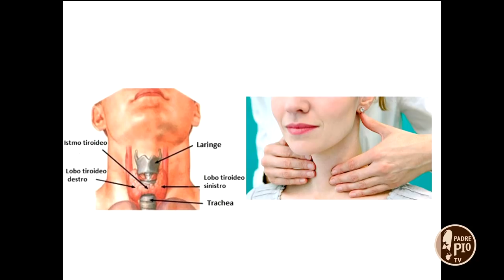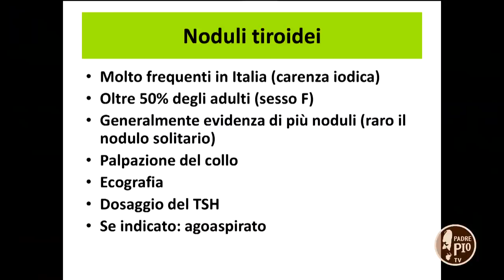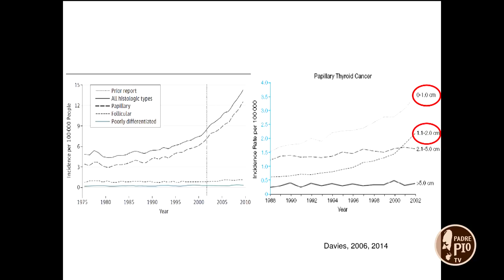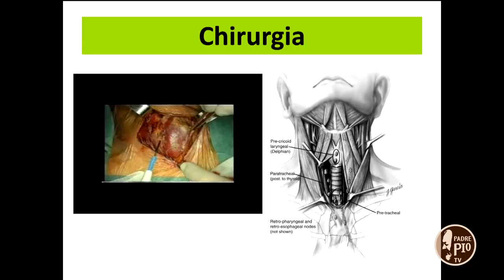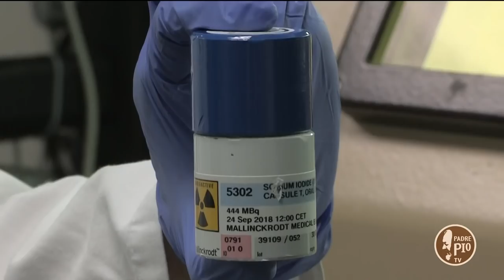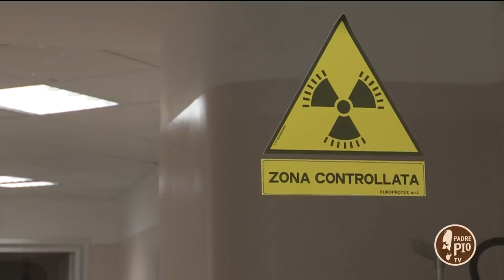Tumore della tiroide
Spazio Salute puntata del 17 ottobre 2018

Ospite in studio il dottor Massimo Torlontano, medico responsabile dell’Unità di Endocrinologia. All'interno due servizi: diagnosi con l'ecografo (endocrinologa Michela Massa) e trattamento allo iodio radioattivo (medico nucleare Antonio Varraso).